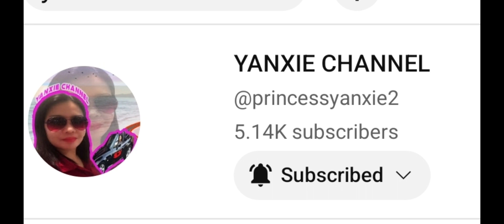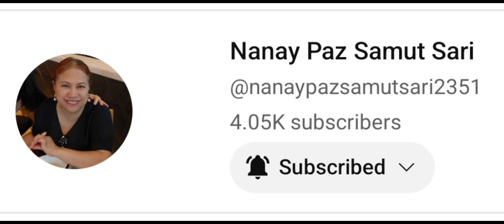my all yt channel members may nakaligtaan ako hindi nakasama..love you all guys salamat po sa inyo❤